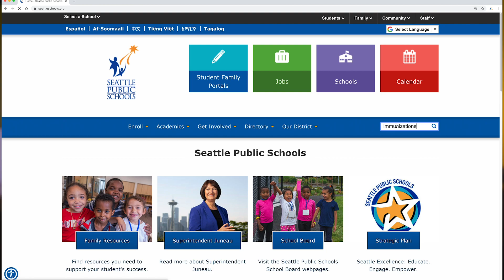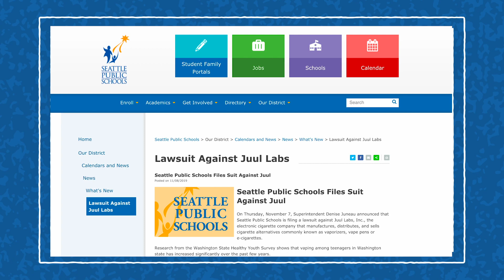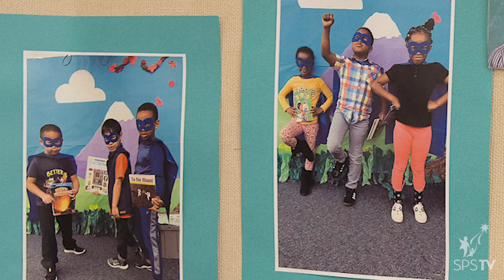Juneau's Journal: November 22, 2019